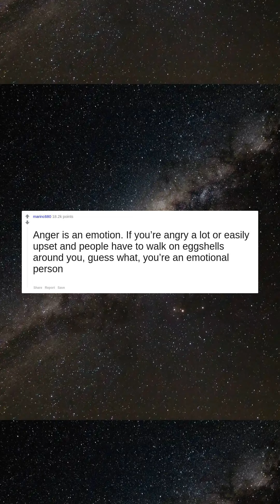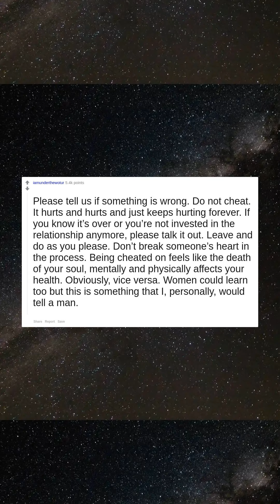Women of Reddit, what are men not ready to hear?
You don’t have to be macho or a manly man. My husband did everything his friends told him not to do on our first date. I mean he rambled on about Star Trek and MTG and some band I care nothing about. I didn’t care. I love that he was honest and had hobbies he was passionate about.
You all really do need to clip your nails
Anger is an emotion. If you’re angry a lot or easily upset and people have to walk on eggshells around you, guess what, you’re an emotional person
Please tell us if something is wrong. Do not cheat. It hurts and hurts and just keeps hurting forever. If you know it’s over or you’re not invested in the relationship anymore, please talk it out. Leave and do as you please. Don’t break someone’s heart in the process. Being cheated on feels like the death of your soul, mentally and physically affects your health. Obviously, vice versa. Women could learn too but this is something that I, personally, would tell a man.